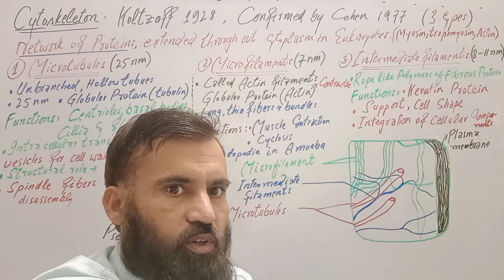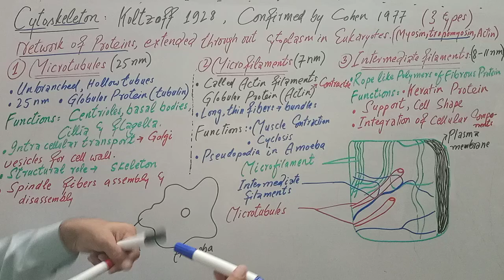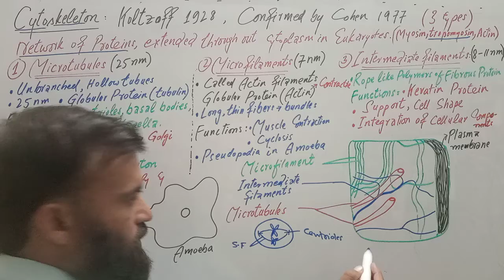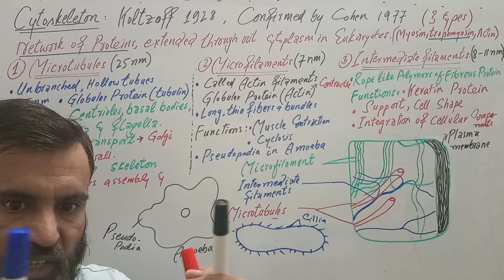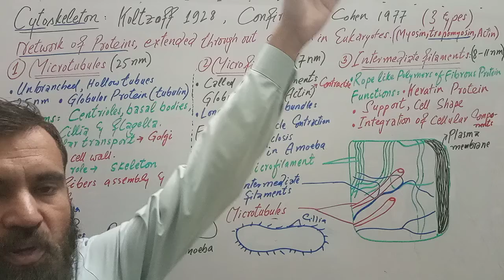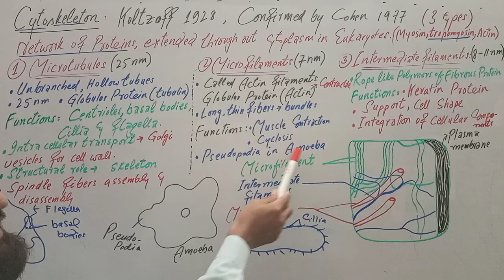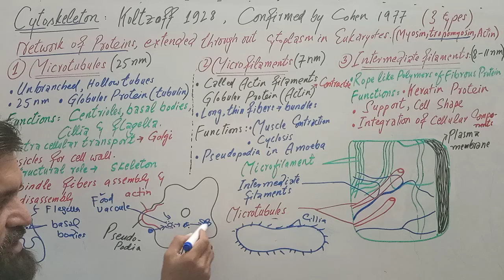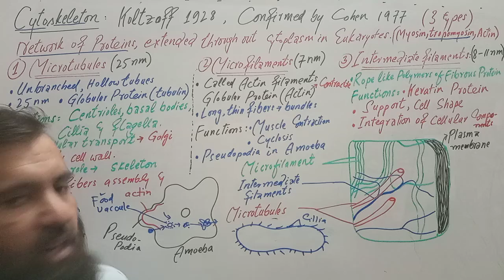Cytoskeleton ( Microtubules, Microfilaments & Intermediate filaments), CH#1, first year Biology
In this video lecture you will learn easily about the cytoskeleton ie
microtubules
microfilaments
Intermediate filaments